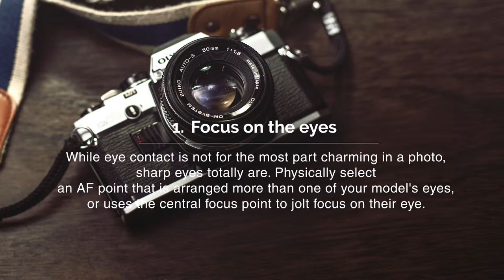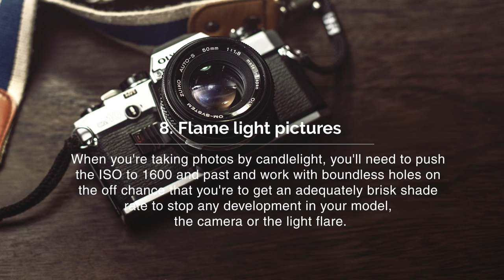How to Create Mind Blowing Artistic Images with Top Secret Photography Techniques - FREE TIPS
- Let our amazing photographer guide you every step of the way. Take notice and you’ll find that every photo on our website portrays perfection and relaxation. We work hard to direct you so your photos look perfect.